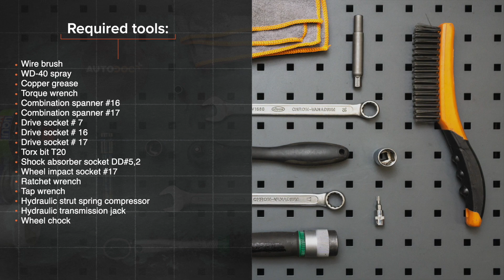Cum se înlocuiește telescopul amortizorului din spate VW POLO 6n1 [TUTORIAL AUTODOC]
Cum se înlocuiește telescopul amortizorului din spate pe VOLKSWAGEN POLO 3 (6N1) 1.0 Hatchback 1994–1999 [TUTORIAL AUTODOC]

Telescopul amortizorului pentru automobilele VW Polo III Box Body / Hatchback (6N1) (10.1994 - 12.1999) / SEAT Arosa (6H) (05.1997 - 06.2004) / VW Golf II Hatchback (19E, 1G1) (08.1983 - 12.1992) / VW Golf III Hatchback (1H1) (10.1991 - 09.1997) / VW Jetta Mk2 (19E, 1G2, 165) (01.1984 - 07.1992) se înlocuiesc de regulă după una și aceeași procedură.

⚡ Toate tutorialele video și în format PDF despre înlocuirea pieselor pentru VOLKSWAGEN POLO: descărcă și vizionează pe AUTODOC CLUB

00:00 — VW POLO 6n1 – telescopul amortizorului: tutorialul de înlocuire pas cu pas
01:32 — Deșurubați dispozitivul de fixare superior al suportului amortizorului.
03:30 — Tratați tija telescopului amortizorului.
05:17 — Instalați suportul superior și rulmentul suportului.
06:40 — Strângeți elementele de fixare inferioare ale suportului amortizorului.
07:55 — Strângeți elementele de fixare superioare ale suportului amortizorului.